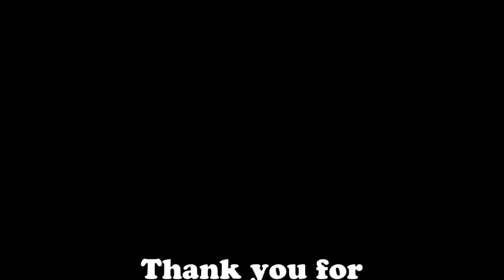[Unboxing #022] Mirror's Edge Catalyst - Collector's Edition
Et hop, un unboxing d'une très jolie édition collector avec à la clé l'une des plus belles figurines que j'ai pu avoir dans un collector !